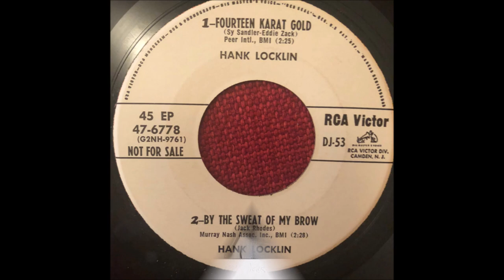Hank Locklin - Fourteen Karat Gold [1956].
[Written by   Sy Sandler - Eddie Zack]
Recorded 1 May 1956
     by Eddie Zack and his Dude Ranchers

Issued on SINGLE  RCA Victor 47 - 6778 B
and EP  RCA Victor  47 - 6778 A

1525 McGavock St., Nashville, TN -
Hank Locklin [vcl solo], Chet Atkins [gt], Ray Edenton  [gt],

1960 - Grand Ole Opry Member
1964 - Nomination - Grammy Award -
               "Please Help Me, I'm Falling"
1964 - Nomination - Best Country & Western Vocal Performance
              Male for "Hank Locklin Sings Hank Williams"
2007 - Florida Artists Hall of Fame  .